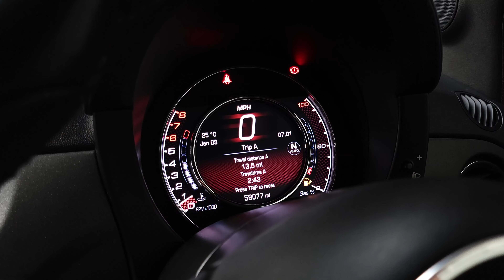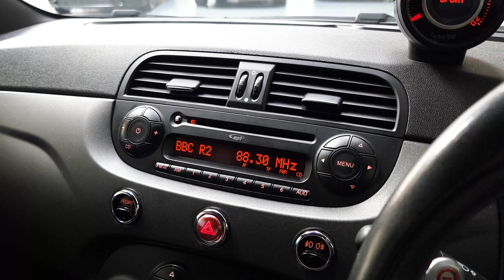Fiat Abarth 595 Competizione